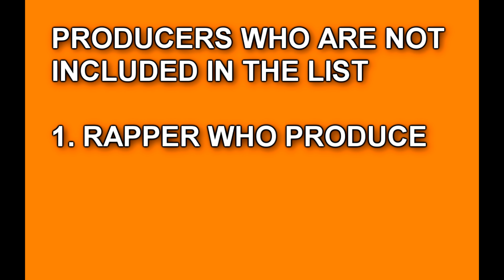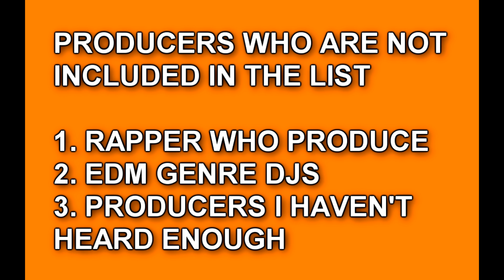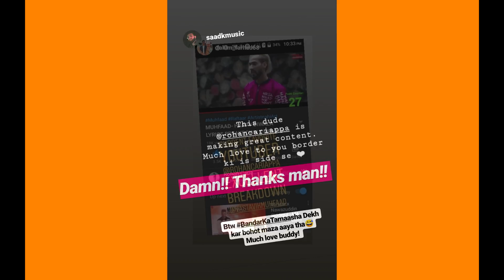MY TOP 7 BEAT PRODUCERS IN DESI HIP-HOP || FT. THE FORGOTTEN HEROES OF HIP HOP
Hey guy!! Thank you so much for your lovely response on my last video. Here's another video where I try to count-down the top 7 beat producers in Desi Hip-Hop. This video aims at giving the due credits to the people who have a major role to play in a Rap song. Kindly show some love to them.

Background beats-